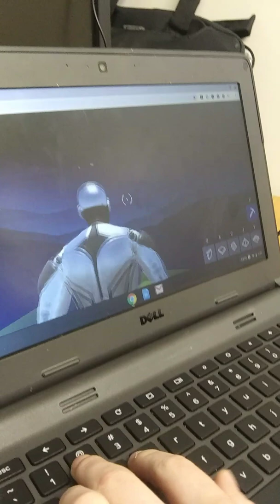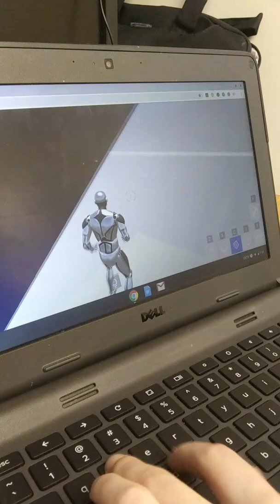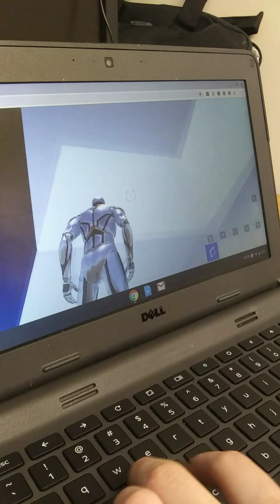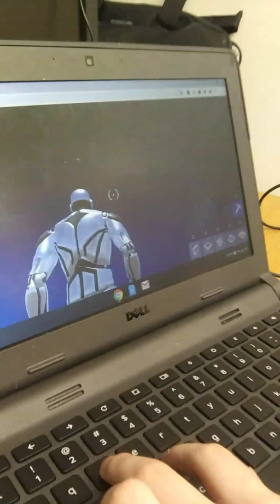My real 90s